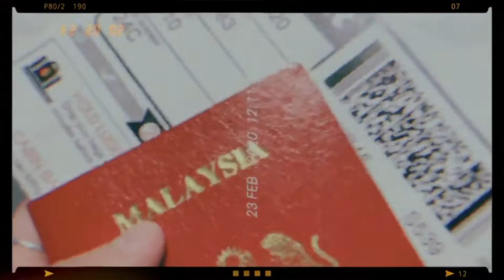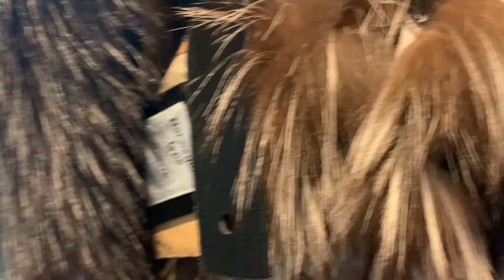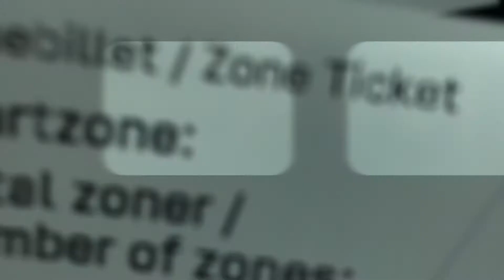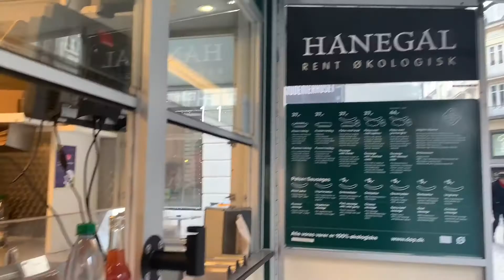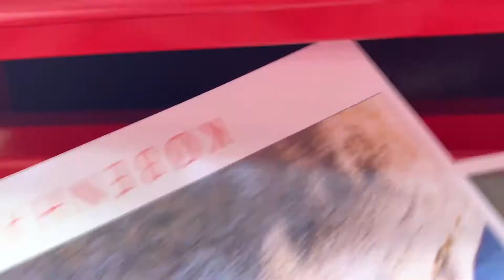Study Trip 2020 | Copenhagen VLOG February 2020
5D4N in Copenhagen, Denmark with coursemates.

Store/ Studio visits: Kopenhagen Fur, Henrik Vibskov Studio, ILLUM, MADS NØGAARD

Tuoristy spot: Nyhavn, Marmorkirken, Christianhavn, The little mermaid, Church of our Saviour, The Round Tower, Superkilen, Ofelia Plads, Design Musuem Denmark

Additional activity: Creative space (for arts lover)